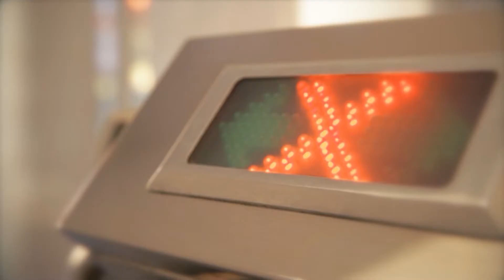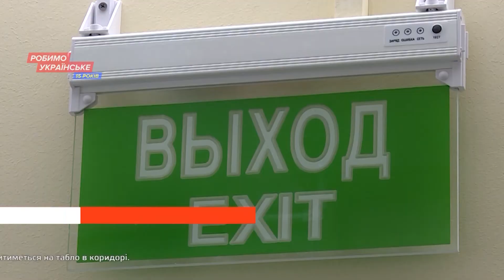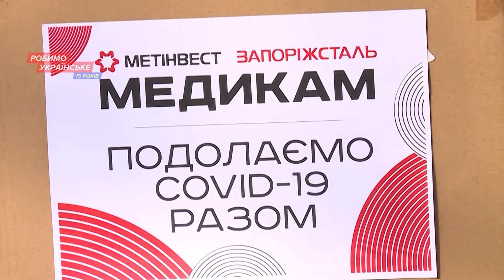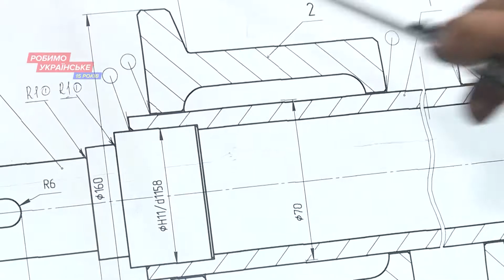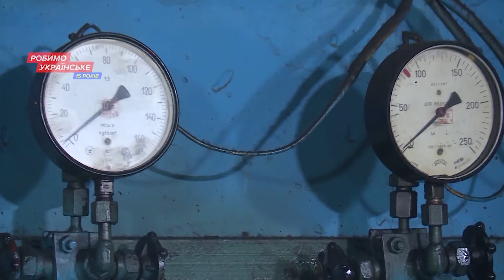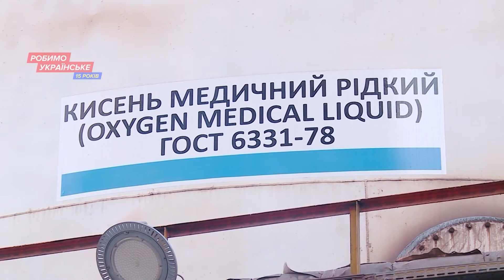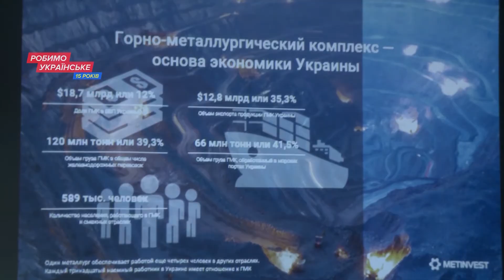Лінія успіху №303 06.12.21